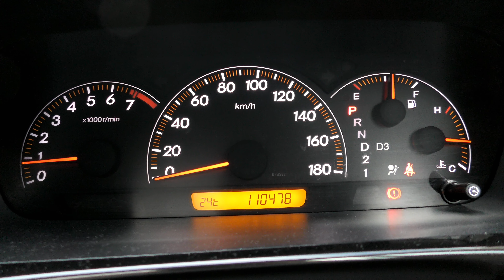ホンダ・エディックス ★ エンジン始動&空ぶかし K20A 2.0L（BE3）EDIX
中古で購入したホンダ・EDIX
車体カラー白・モデューロフルエアロ・ブラッキースポーツサスペンション・20X